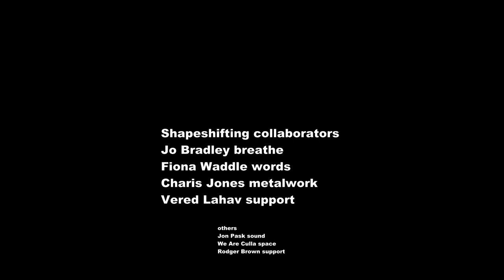Still Becoming ... show and soundtrack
A  little film of my art installation for MA fine art 2021
with additional words from Fiona Waddle and sound from Jon Pask